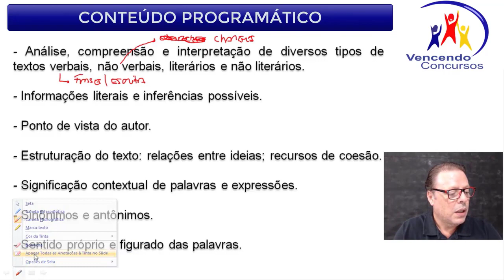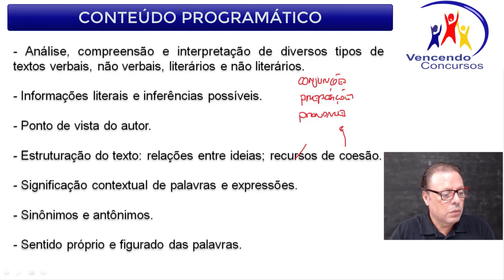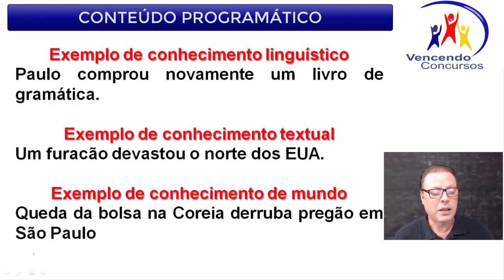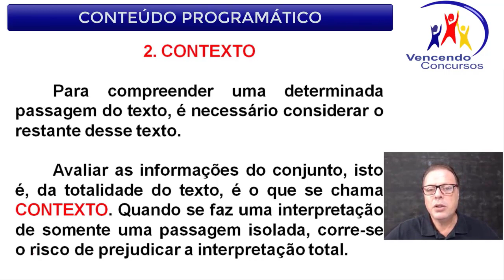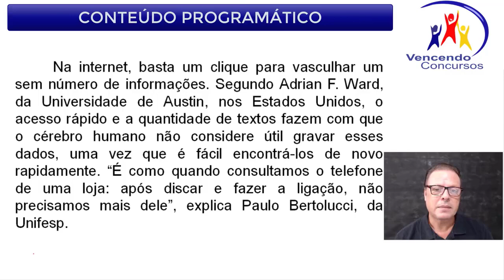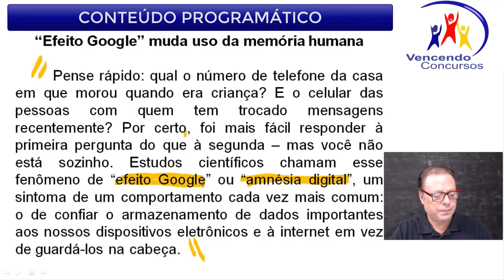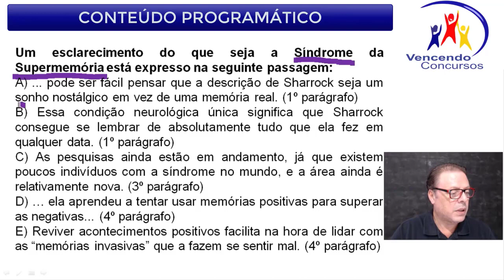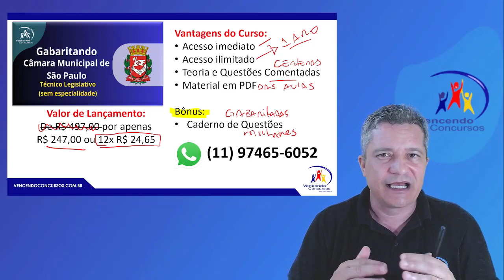05 - Concurso da Câmara Municipal de São Paulo - Técnico Legislativo - Sem Especialidade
05 - Concurso da Câmara Municipal de São Paulo - Técnico Legislativo - Sem Especialidade | Adquira o Curso Online, clique no

vencendoconcursos,concursopublico,cursosonline,rumoaaprovacao,queropassaremconcurso,assinantevencendoconcursos,concursocamaradesaopaulo,concursocamaramunicipaldesaopaulo,concursocamaradesaopaulotecnicolegislativo,concursocamarasaopaulotecnicolegislativo

vencendoconcursos,concursopublico,cursosonline,rumoaaprovacao,queropassaremconcurso,assinantevencendoconcursos